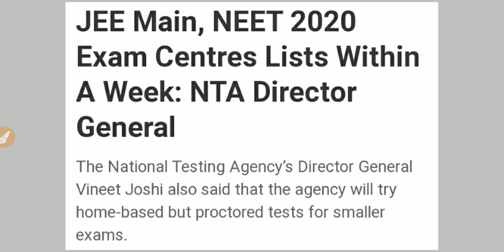NEET 2020 New Exam Center List / Neet 2020 Latest News / officially Say NTA DG / NEET Exam 2020